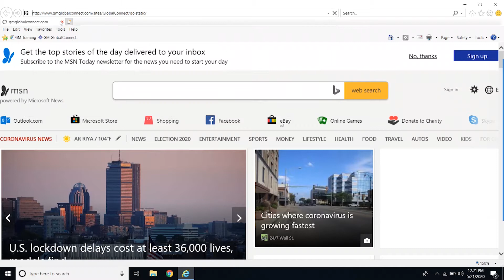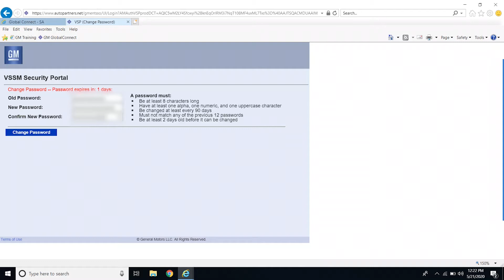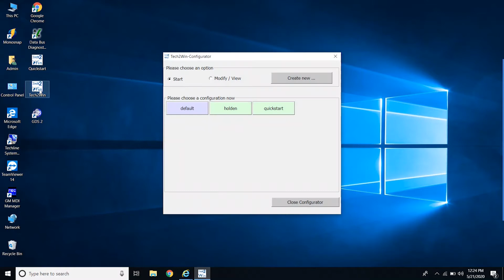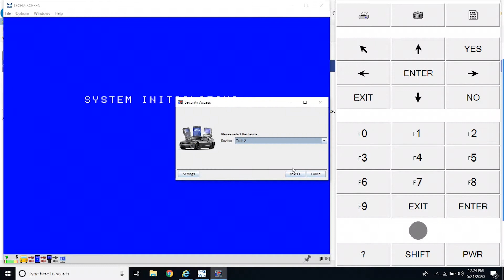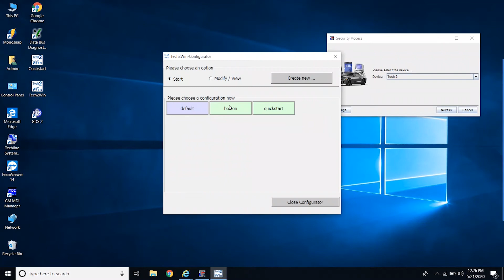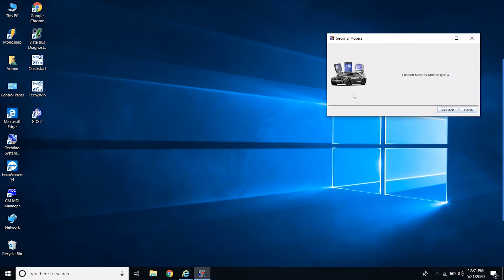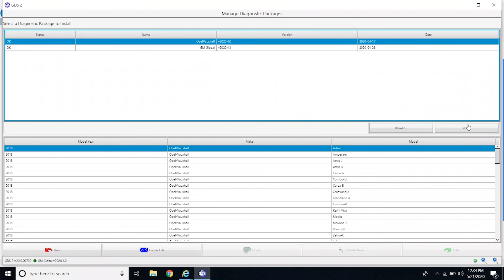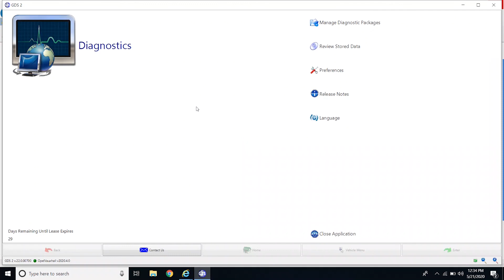how to update tech2win software and global diagnostic system (GDS)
Every end of the month these software needs to reupdate before expiration date it will last  in 29 to 30 days only.
the account used is need to update too with in 2 to 3months these account was registered and licensed in gm dealership.
the video will show you how the very basic procedure to reupdate those softwares. hope these can guide you upon searching online for these kind of tutorial.